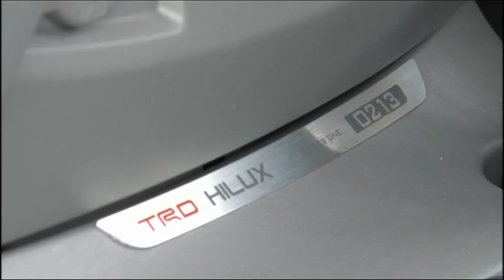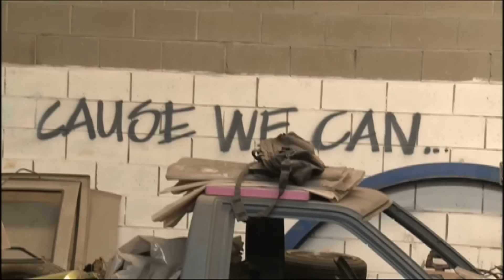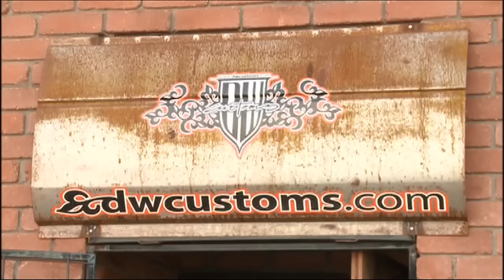OZG S1|E12 - Custom Twin Turbo 4.0L V6 Hilux, Bagged, tubbed + Toyota Hiliux TRD 4000SL Review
OZG S1|E12 - Custom Twin Turbo V6 Hilux, Air Bagged & tubbed + Toyota TRD 4000SL Review

This is the second part of the two episodes displaying what OzGarage could be with a real budget and production team.

Twin Turbo V6 4.0L Hilux - Introducing the ‘Lolux Project’ with help from the boys at DW Customs, this is a car that will redefine what the Horsepower Factory are capable of.

TRD Hilux TRD 4000SL Review -  We also check out the new TRD Hilux to see how the factory offering compares with our heavily modified Hilux.